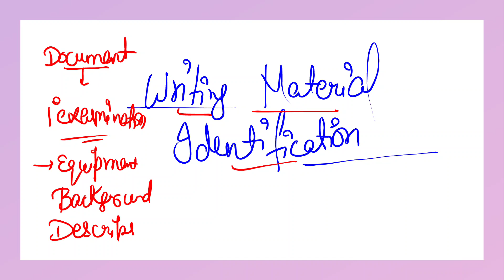Writing material identification || pen , paper, ink etc || forensic science ugc net 2023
Individual characteristics of handwriting are important factors to determine the authorship. Pen pressure, pen pause, pen lifts hesitations, embellishments are individual characteristics. Some of them write with heavy pressure creating indentations.

This video gives insights of how to prepare for NTANETforensicscience paper for forensic science students,

happy learning !